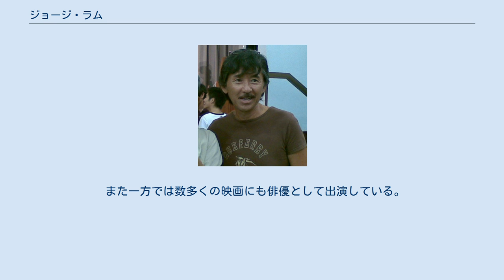ジョージ・ラム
ジョージ・ラム（林 子祥、George Lam、1947年10月12日 -）は、香港出身の歌手、俳優である。
エンペラー・エンターテインメント・グループ／ミュージック・アイコン所属。
 主に1970年代から活躍している。
妻はサリー・イェー。
 青年時代にバンドを結成してデビューするが、解散後にアメリカを放浪し、ポップス感覚を身に付けシンガーソングライターとしてデビューして地位を固める。
サミュエル・ホイ　、テディ・ロビン・クァンとともに香港（広東）ポップスのパイオニアの一人として活躍する。
 代表曲は『抉擇』、『活色生香』、『海市蜃樓』、『Ah Lam日記』、『最愛』、『真的漢子』など。
 1976年、香港にてEMIの契約に署名し同社の歌手になった。
同年に初の英語アルバム「Lam」でシンガーソングライターとしてソロデビュー。
1978年には初の広東語アルバム「各師各法」をリリース。
 1979年の「YMCA好知己」は日本のテレビ番組などで「YMCAヘンタイ体操」として紹介され（歌詞の「兄弟」が日本人には「ヘンタイ（＝変態）」と聞こえる）、 これが契機となって同年に日本の東芝EMIから外国曲のカバーのみを集めたアルバムが発売された。
 また一方では数多くの映画にも俳優として出演している。